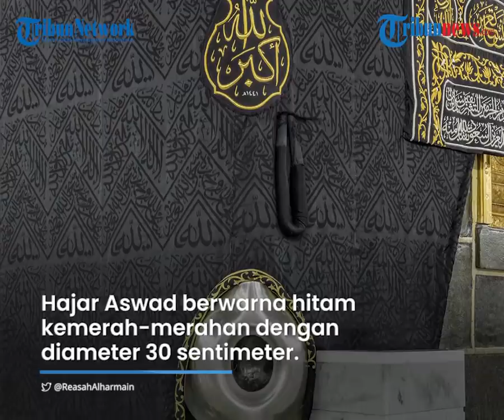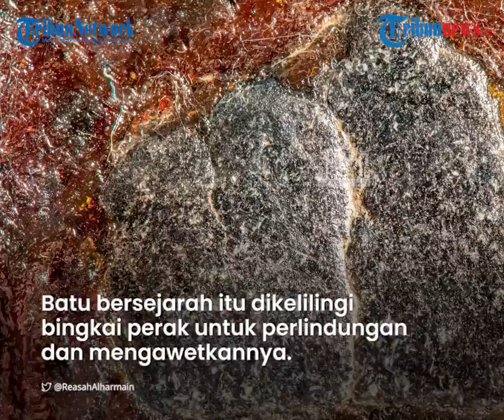Penampakan Hajar Aswad di Masjidil Haram Makkah, Detail Batu Terlihat Jelas untuk Pertama Kalinya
TRIBUN-VIDEO.COM - Pemerintah Arab Saudi merilis sejumlah foto penampakan lebih dekat Hajar Aswad atau Black Stone yang ada di Kabah, Masjidil Haram, Mekah.

Biasanya, orang-orang yang melaksanakan ibadah haji dan umrah berlomba-lomba untuk bisa mencium dan memegang batu suci tersebut.